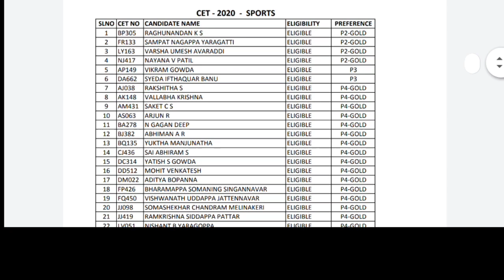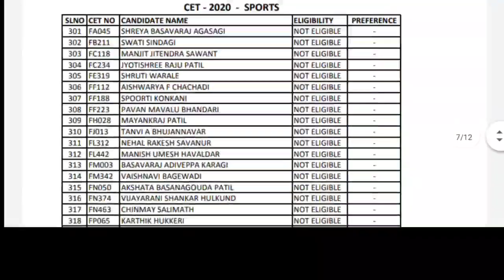KCET NEW ELIGIBILITY LIST | KCET 2020 LATEST NEWS | KCET SPORTS QUOTA ELIGIBILITY LIST